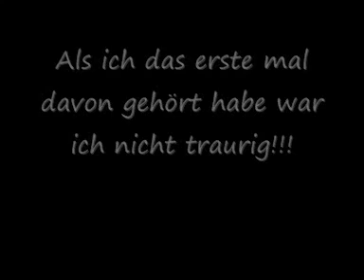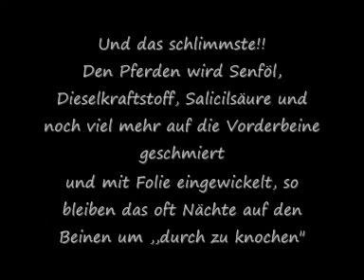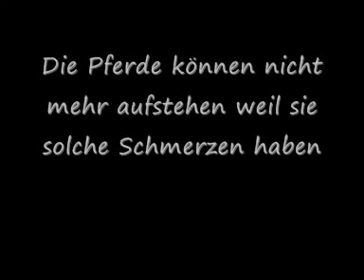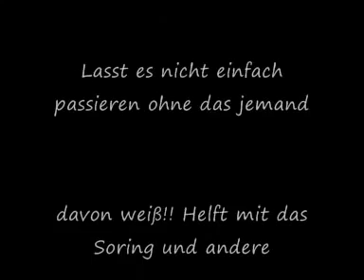das leiden der Tennesse walking horses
ja Leute dieses Video ist nicht von mir aber verbreitet es weiter ladet es auch hoch wir müssen diesen Tieren helfen